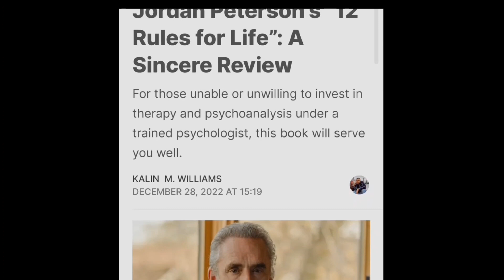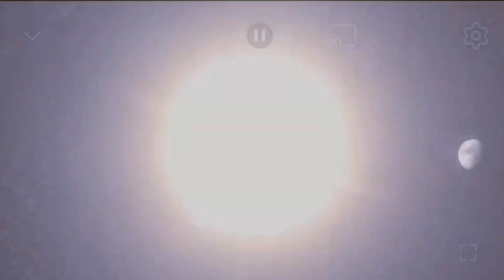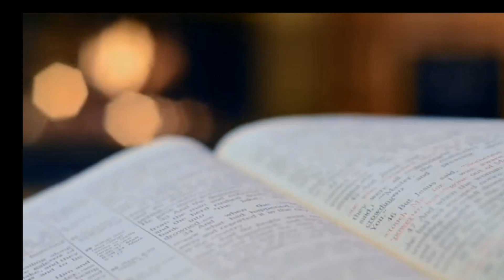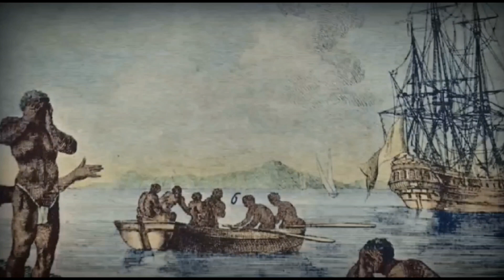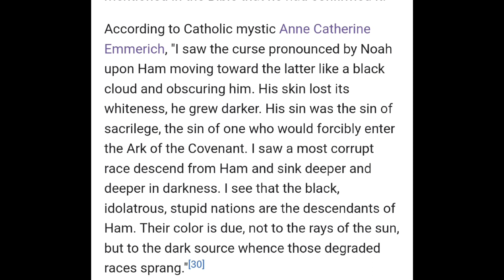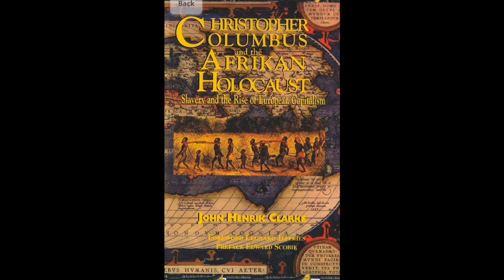Is Jordan Peterson a madman?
Dr. Jordan B. Peterson has become a popular psychologist over the last 7 years. He generally has an uplifting philosophy on living a good life.

His focus has been on encouraging young men to take charge of their lives, and he promotes the idea that humans should add value to the world by picking up and "carrying their cross".

However, he is a Western apologist who has continuously asserted that if it weren't for European culture and the contributions of the western world, the rest of the world would be uncivilized and backwards. This is problematic.

This video essay features a review of his book, "12 Rules for Life" and a thorough critique of his continued failure to properly attribute to African and middle eastern civilizations their just due as originators and forefathers of modern technology, philosophy, mathematics, and spirituality.

Link to my book, "You Are Divine Awareness: 17 Essays for a New Global Consciousness"

0:00 Welcome
0:23 Jordan Peterson Intro
1:55 Jordan Peterson: Sage or Madman?
3:00 A fresh thinker enters the public sphere
5:45 Champion of Christianity and the West
6:42 Peterson neglects to acknowledge historical cultures
6:55 Contributions of African and Middle Eastern cultures
8:54 Failure to acknowledge the African Holocaust (Slave Trade)
11:25 JP suggests black people were enslaved because of Ham's curse
14:05 Discussion of Noah and Ham's curse and African skin color (biblical)
15:28 Review of 12 Rules for Life
15:55 JP's opposition to Bill C16 (compelled speech)
19:06 My critique of Jordan Peterson on Race, IQ, African culture, Slavery, Jim Crow, and American Black culture